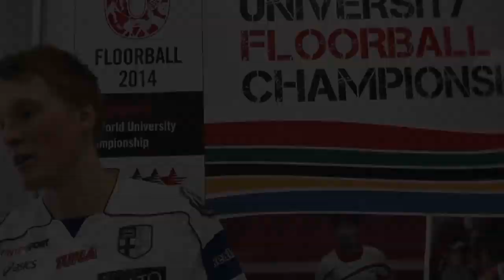6th World University Floorball Championship 2014 Men's Group (Day 1)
Singapore, 18 June 2014: The World University Floorball Championship 2014 commenced in Singapore this morning as Asian powerhouse Japan were overwhelmed 22-3 by a rampant ranked
world-number one Finland.

The Finns dominated the match right from the go and never looked like relinquishing their lead as their Asian counterparts found it hard to stop their opponents from extending their lead despite being ranked fourth in the world.

Perttu Pajukoski was the best player for Finland, as he scored five goals and as many assists.

Switzerland also pulled off a great start as they triumphed over reigning champions Czech Republic 4-1 in the other Group A men's match.